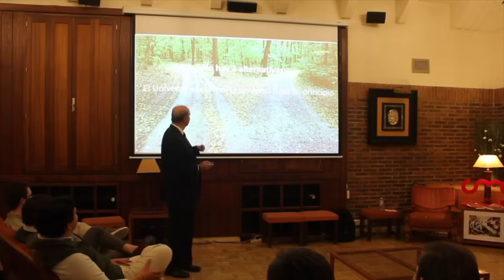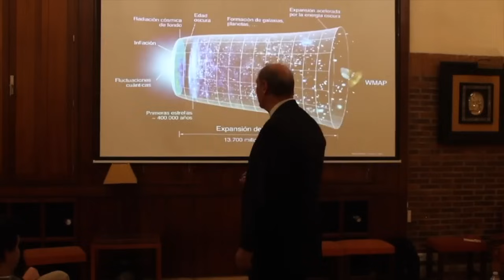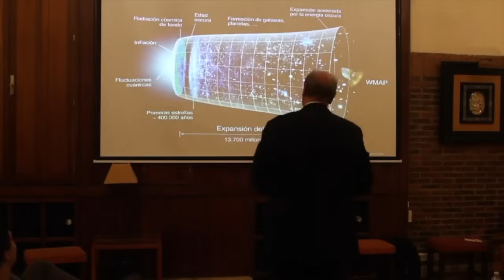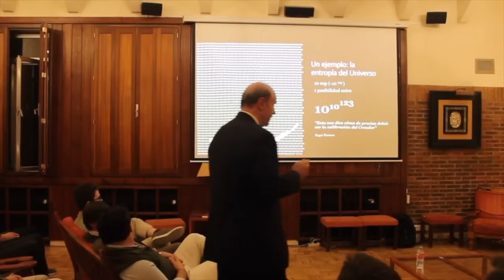Si te pidieran una prueba de que Dios existe, ¿Qué dirías?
Si te pidieran una prueba de que Dios existe, ¿qué dirías? Difícil encrucijada, ¿verdad?

Si me lo preguntasen a mi diría que, pruebas, lo que se dice pruebas… eso es más cuestión de fe, ¿no?

Pero esa habría sido mi respuesta antes del jueves 14 de marzo, día en el que nos visitó José Carlos González-Hurtado, dentro del ciclo de sesiones Héroe®, el programa de excelencia personal del colegio mayor Santillana.

José Carlos tiene claras 3 cosas:

1.Dios existe.
2.Jesucristo es Dios.
La Iglesia es de Jesucristo.

Bizum: 03443